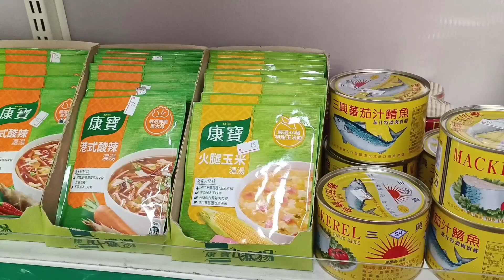A DAY IN MY LIFE ❗❗ BELANJA SAYUR BERTEMU KAMU RIANG HATI INI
Sedulur Semua..Sugeng Rawoh Kagem Panjenengan Sedoyo..
Terimakasih banyak Sll Suport channel ini.Semoga kebaikan Saudara Semua Allah SWT yg Membalas Aamiin.

BELANJA SAYURAN BERTEMU KAMU RIANG HATI INI ❤️❤️

Vlog tkw Taiwan,Vlog tkw Hongkong, Vlog Tkw, Vlog tkw Taiwan jaga lansia, vlog tkw dubai, Vlog tkw Saudi,
tki jepang jalur swasta ,tki jadi imam masjid ,
tki korea sukses ,tki muda ,syarat kerja di Jepang ,syarat kerja di Korea ,syarat kerja di kapal pesiar, syarat kerja di Australia, syarat kerja taiwan laki laki , cara kerja TKI di Saudi Arabia ,
cara kerja tki di Singapura , belanja ,
belanja baju ,belanja mainan ,belanja bulanan artis, belanja,
belanja bulanan anak kost ,belanja serba warna, belanja di Korea ,belanja mingguan, belanja bulanan di luar negeri,